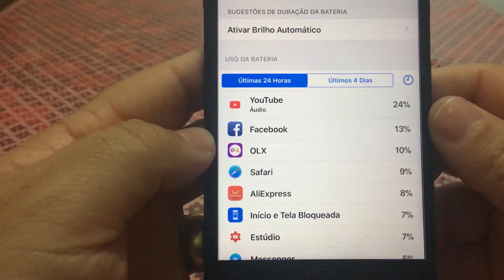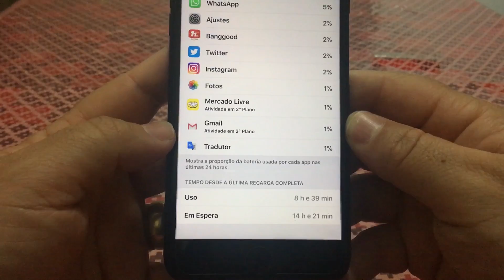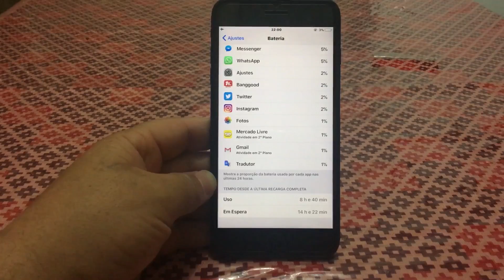IOS 11 BETA 10 # DESEMPENHO DA BATERIA .